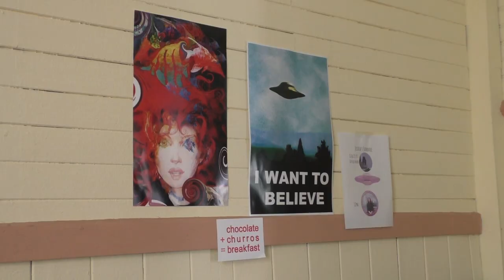Costa Rica Center - Meet Jessica Clark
Professor Jessica Clark teaches Writing, Social Entrepreneurship, and Communication.
Jessica is a writer with a vision for innovation, her book "A Fuego Lento" is one of the few that offers readers augmented reality through a phone app.